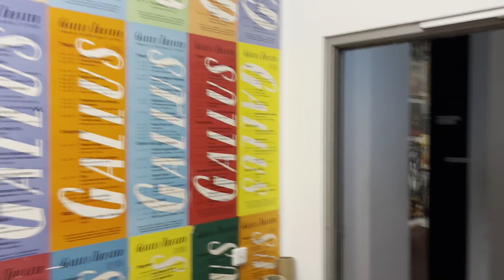Has it all been for nothing? Last two weeks in Germany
Drama, baby, Drama. That seemed to have been the topic around this whole production. After two calm weeks of rehearsals and shows in the beginning of my journey to Germany, I've had quite the ride.
From being sick, a cough that seemingly would never stop (thankfully it did once the stresslevel went down), to an unexpected hotel stay in Altenburg all the way to not even knowing if we can perform this brand new production because my work partner and best friend was knocked out in bed.

I have officially made it through 5 weeks in Germany, thank you so much for your patience. I know that most of you are here for French and Château content and the next videos will be that for sure!

Bisous,
Amadeus

New video out weekly

LINKS

MY GEAR

Sony A7 Mark III mit 24-105/4,0 OSS (ILCE7M3GBDI)

Samyang V-AF 35mm T1,9 FE Sony E Videolens

Tamron 28-75mm F/2.8 Di III VXD G2 Sony E Lens

MY WISHLIST